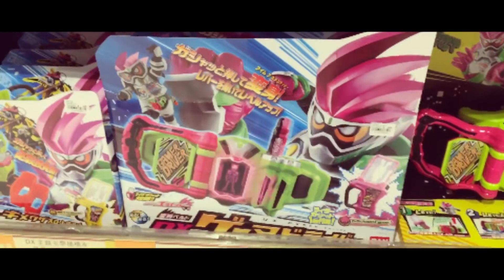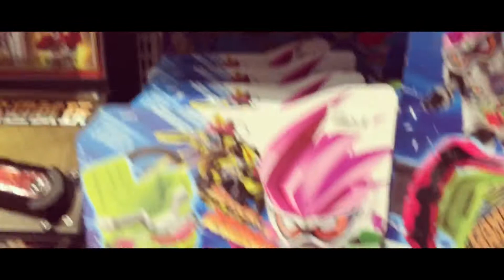爸爸愛玩具系列2017聖誕禮物「矇面超人」